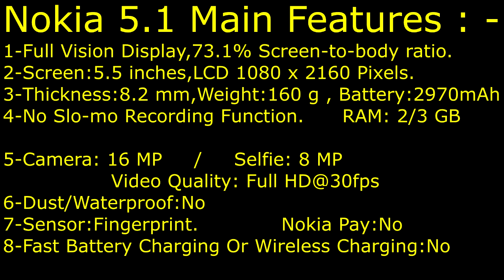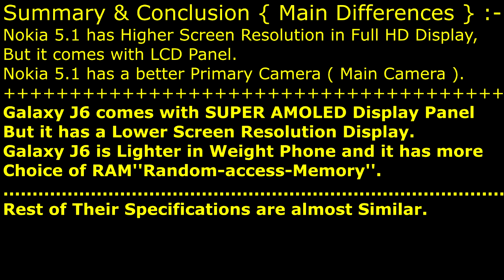Samsung Galaxy J6 VS Nokia 5.1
Samsung Galaxy On6  Or ( Galaxy j6 ) VS Nokia 5.1 , Comparison